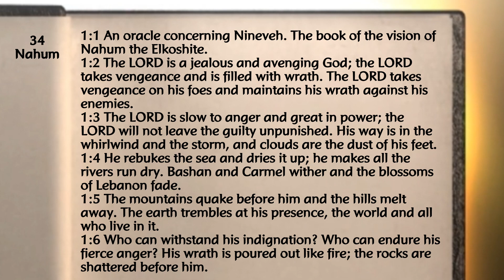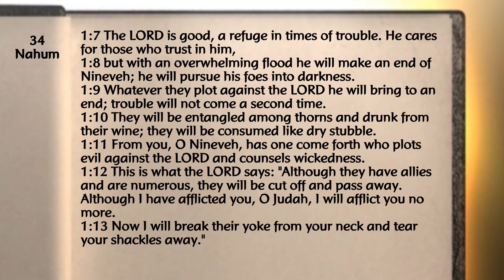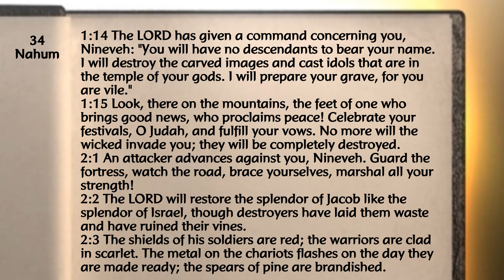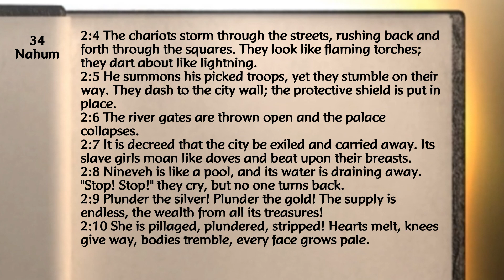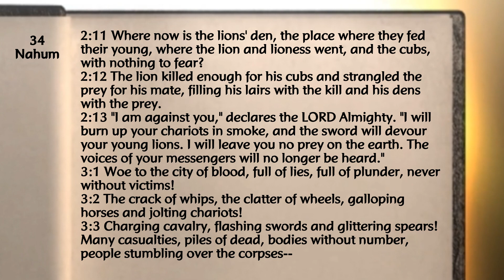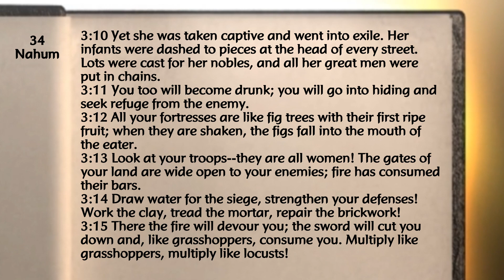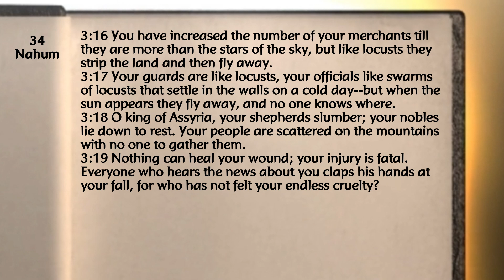[FEEL.BIBLE]Nahum 1~3 Old Testament Bible Audiobook with Script